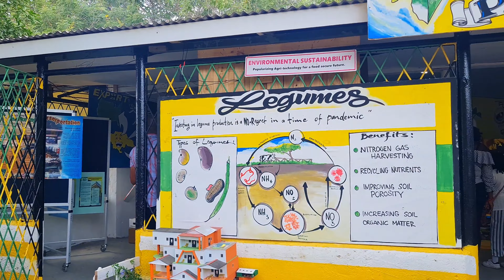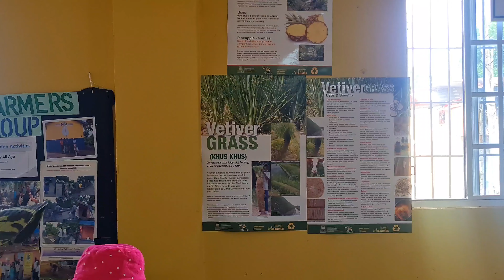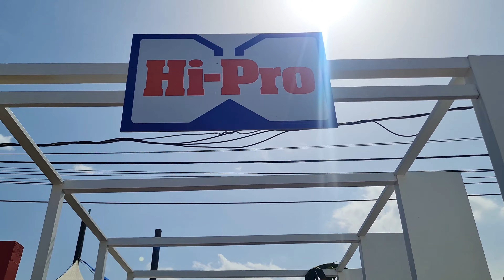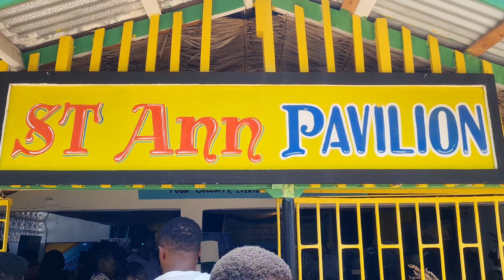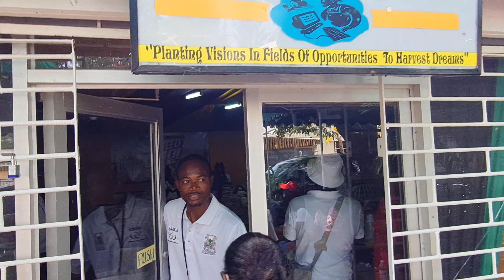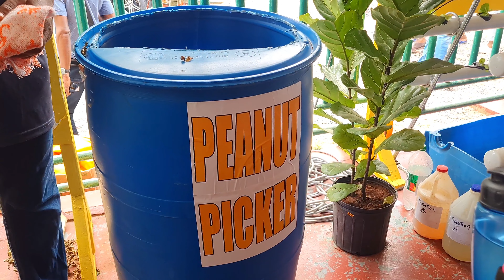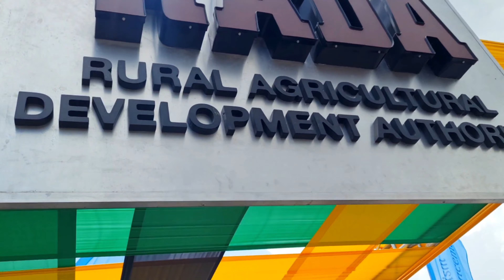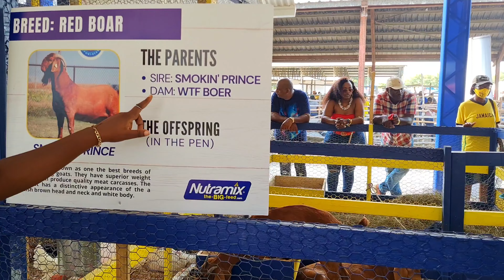𝐃𝐞𝐧𝐛𝐢𝐠𝐡 𝐀𝐠𝐫𝐢𝐜𝐮𝐥𝐭𝐮𝐫𝐚𝐥 𝐒𝐡𝐨𝐰 𝟐𝟎𝟐𝟐 𝐕𝐥𝐨𝐠 / 𝐉𝐚𝐦𝐚𝐢𝐜𝐚 𝟔𝟎 𝐂𝐞𝐥𝐞𝐛𝐫𝐚𝐭𝐢𝐨𝐧𝐬 / 𝐌𝐢𝐥𝐥𝐞𝐧𝐢𝐮𝐦𝐥𝐢𝐟𝐞𝐬𝐭𝐲𝐥𝐞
Welcome back Millenium Family!

This summer we decided to attend the Denbigh Agricultural Show  in Clarendon. This year was special as Jamaica celebrated its 60th Independence Anniversary! We had a day filled with fun, education and entertainment. Follow us as we explore what each Parish had to offer.

Join the Milleniumlifestyle Family!

Business Page: @milleniumluxuryoccasions